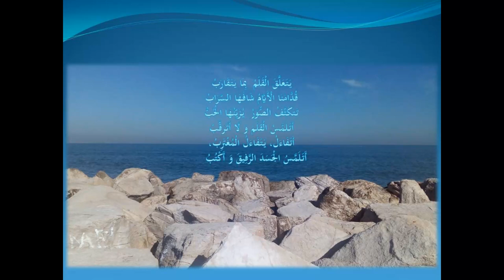قصيد شَجَر الْخَرِيفُ شعر عمر سبيكة أهديه إلى رفيقتي و زوجتي و الحبيبة سعيدة في عيد ميلادها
poèsie de Amor Sbika
قصيد شَجَر  الْخَرِيفُ شعر عمر سبيكة  أهديه إلى رفيقتي و زوجتي و الحبيبة سعيدة في عيد ميلاده
l'automne revient poème en langue arabe à ma chère femme et camarade de mes combats
à l'occasion de son anniversaire ا 22 septembre